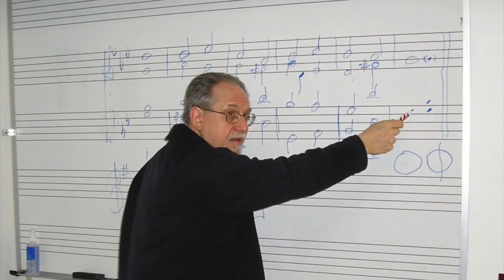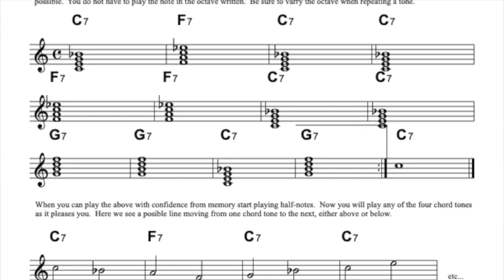My YouTube Channel Intro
This video is about YouTube Channel Intro